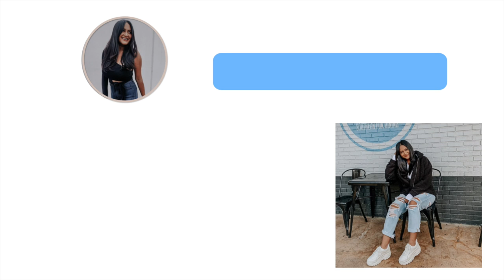Chit Chat About My SENIOR Year | 0 to 100 GRWM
In this video, I talk to you all about how I am feeling my senior year of college. I am graduating from UCF in a month and I am MOVING to somewhere else after (NOT ATL!) Watch me do my makeup to see my new favorite products!

About Me!
Name: Sonali (Sun-all-e) aka sonarly, sona, nali
Age: 22
Ethnicity: Indian
College: Senior at University of Central Florida
Major: Radio/ Television
Sorority: Kappa Delta